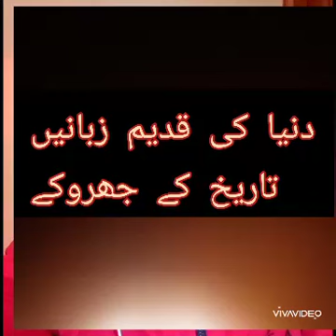World ancient languages in historical background with scientific study proof Egyptian the great